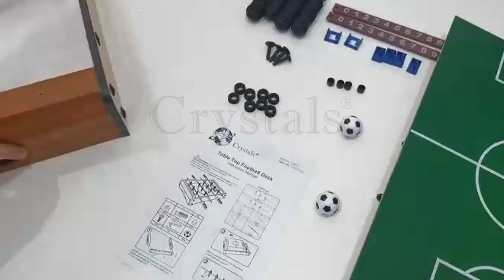How to assemble tabletop football game by Crystals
⚽️TABLE FOOTBALL - This version of table football feels, sounds and plays just like the real thing
⚽️EASY GLIDE PLAYER BARS - The easy glide player bars give the player better control and manoeuvrability of the rotating players
⚽️FAMILY FUN - Suitable for all members of the family, makes the perfect christmas or birthday present
⚽️SLIDING GOAL SCORING SYSTEM - Keep track of your goals with the sliding scorer at each end of the table
⚽️LIGHTWEIGHT AND PORTABLE - The table football can be easily carried , simply place on a table and play away, can be stored under In a drawer or cupboard